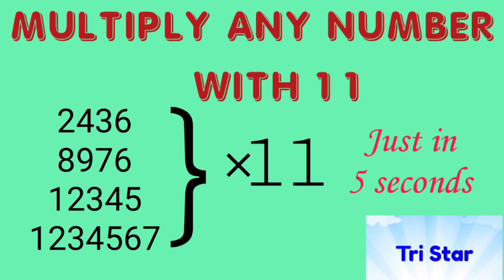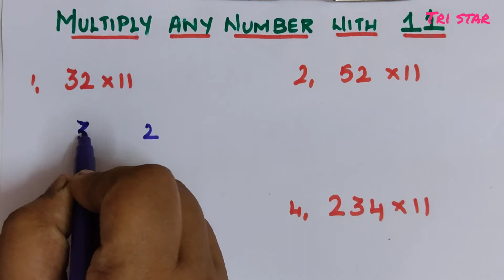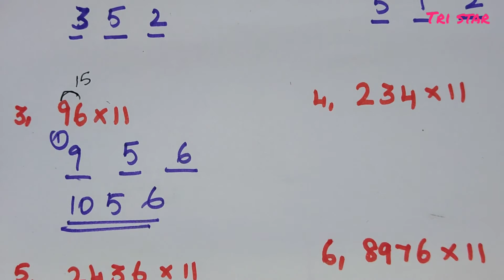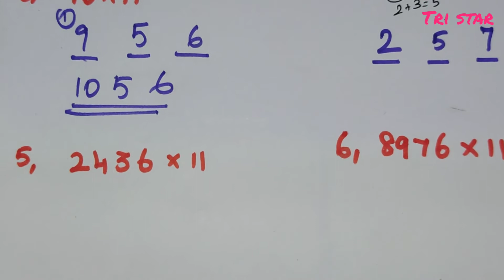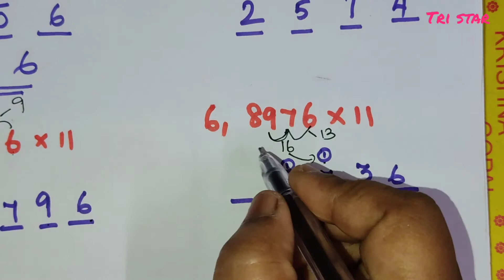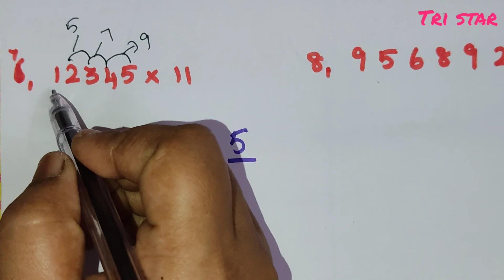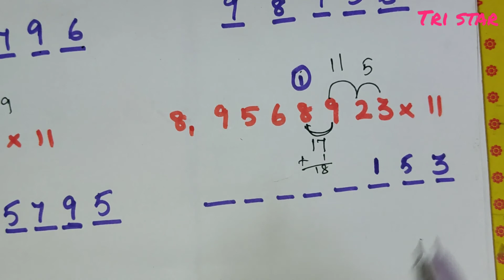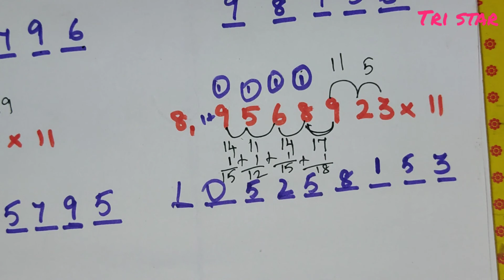Multiplying any number by 11| Super fast trick| Multiplication trick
This video is about how to multiply any numbers with 11. Easy and shortcut method which will be useful for competitive exams.